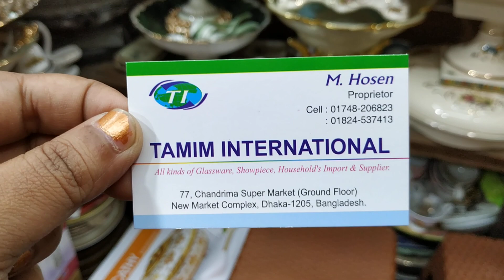সংসারের প্রয়োজনীয় ঘটি বাটি শোপিসের কালেকশন/Showpiece price & collection